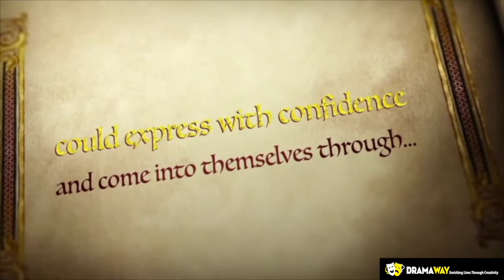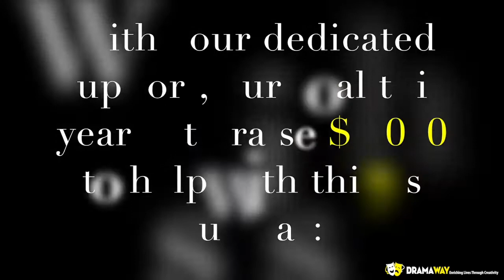DramaWay's Background! Video # 7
Don't miss this years Annual Theatre & Dance Showcase on May 14th, June 9th & June 16th!

Come on board to help us make a difference and reach our fundraising goal of $8000! You will help to make an impact in the lives of over 100 Performers of All Abilities and their Family members!